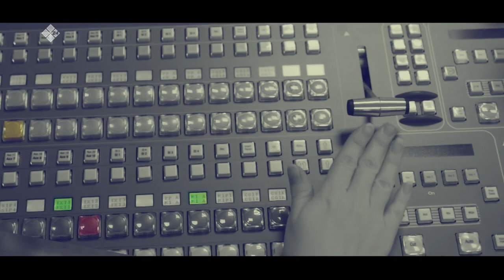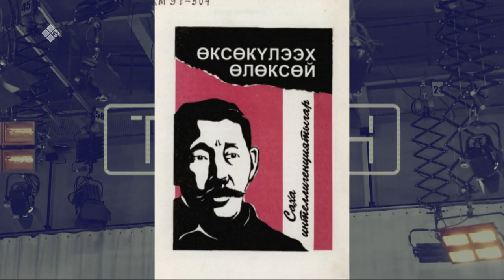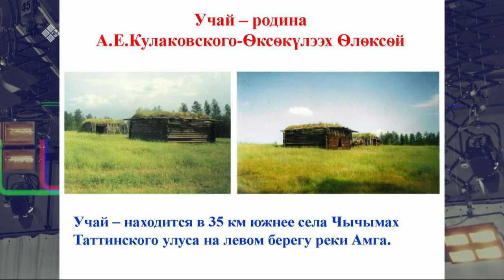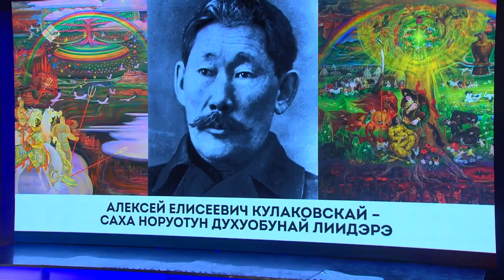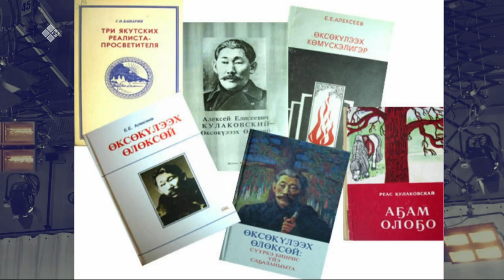«Талбан» биэриигэ: Өксөкүлээх Өлөксөй - саха норуотун духуобунай лиидэрэ (24.05.22)